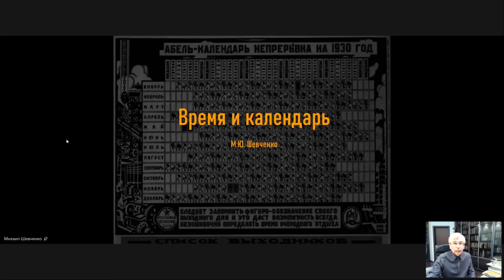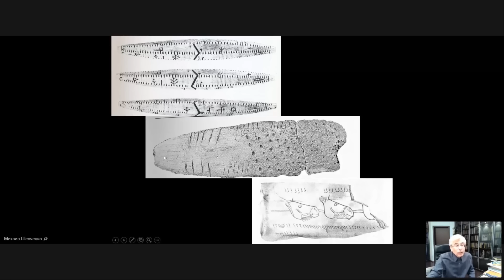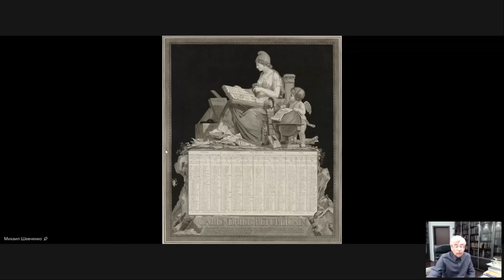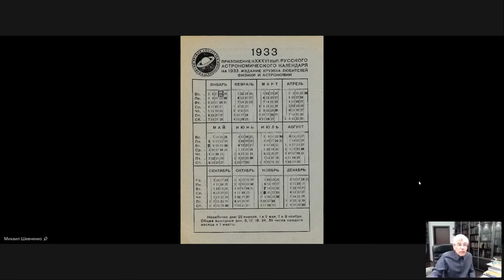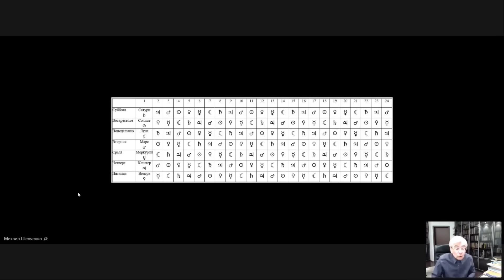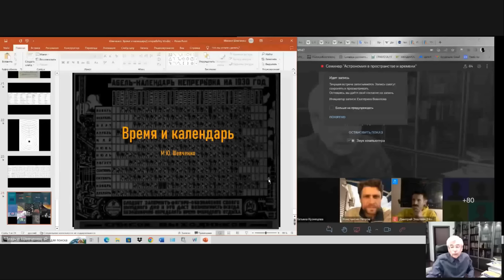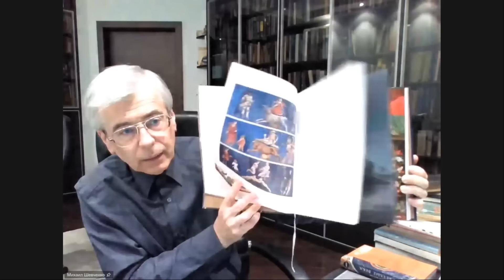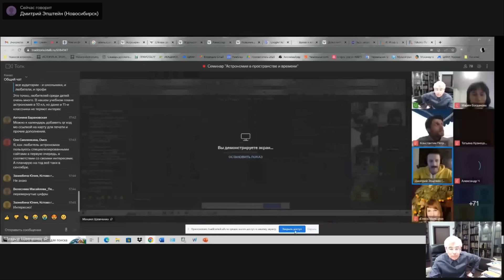Время и календарь / Михаил Шевченко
8 января 2023

Потребность в упорядочивании времени наблюдается у всех древних цивилизаций с целью наладить жизнь общества, организовать работу государственной машины, определять праздники, рабочие и выходные дни. В лекции будут затронуты следующие темы: "Календарь и религия"; "Основные единицы измерения промежутков времени разной длины - год, месяц, неделя, сутки, час, секунда - и их историческое восприятие"; "Особенности и общие черты древнейших календарей: Египта, Месопотамии, Китая, Индии"; "Календарь, как инструмент власти для контроля жизни страны"; "Европейское новое время и новые задачи календаря"; "Революционные календари: Франция и СССР"; "Ежегодный российский астрономический календарь для школьников: вчера, сегодня и завтра".

Лекция проводилась в рамках VI методического онлайн-семинара для для учителей физики и астрономии. Все видео с методических семинаров Вы можете посмотреть в этом плейлисте

Михаил Шевченко -
кандидат физико-математических наук, автор "Астрономического
календаря для школьников" с 1989 года, автор и ведущий передачи
"Астрочас" на радио "Серебряный Дождь", член ученого совета
Московского планетария.